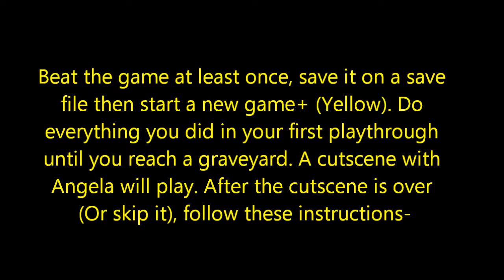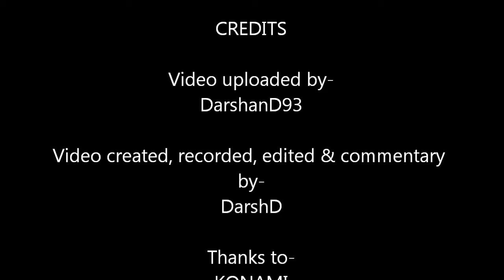Silent Hill 2 HD How to get the Texas Chainsaw and gameplay by DarshD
This is a video showing the exact location of special weapon- "Texas Chaisaw" from Silent Hill 2. Watch this video to see how to flawlessly defeat Pyramid Head with ONLY Chainsaw This is from Silent Hill HD collection for PS3/Playstation 3, also on Xbox 360. I hope you find it useful- DarshD